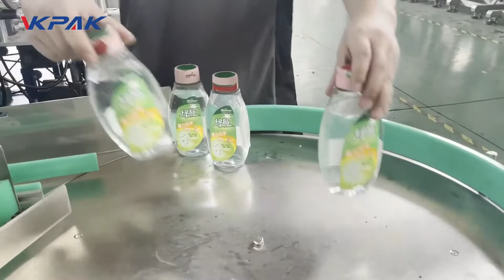Liquid Filling Line For Sauce/Paste Pre-Delivery Test Video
This liquid filling line is about to be delivered to American customers by our company. The filling line includes: 2-head piston filling machine, spindle capping machine, aluminum foil sealing machine, sleeve labeling machine, double-sided self-adhesive labeling machine and bottle turntable.

สายการบรรจุ, สายการบรรจุของเหลว, สายการบรรจุขวด, สายการบรรจุขวด, Fülllinie, Flüssigkeitsfülllinie, Flaschenfülllinie, Abfülllinie, linha de enchimento, linha de enchimento de líquidos, linha de enchimento de garrafas, linha de engarrafamento, linea di riempimento, linea di riempimento di liquidi, linea di riempimento di bottiglie, linea di imbottigliamento, linia do napełniania, linia do napełniania płynów, linia do napełniania butelek, linia do butelkowania; , ligne de remplissage, ligne de remplissage liquide, ligne de remplissage de bouteilles, ligne d'embouteillage, vullijn, vloeibare vullijn, flesvullijn, bottellijn;